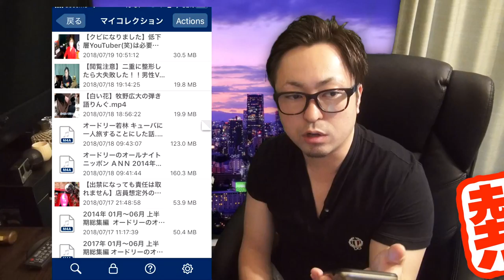【極秘】Clipboxを使って完全無料でYoutubeをダウンロード→itunes化する方法！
何年もかかってやっと発見しました！笑　でも絶対便利なのでやってみてください！全て無料です^^
バージョンとかわかりません。

☆過去の動画☆